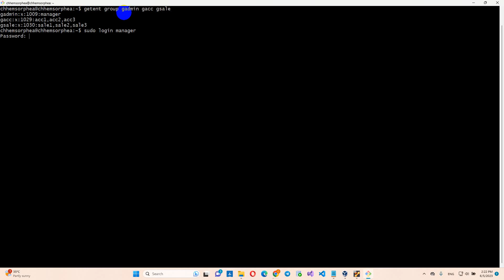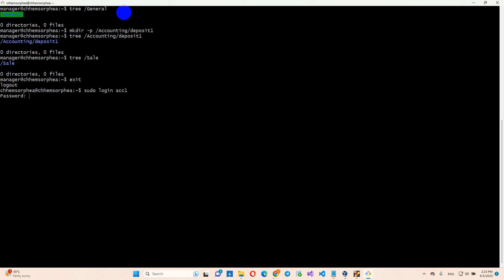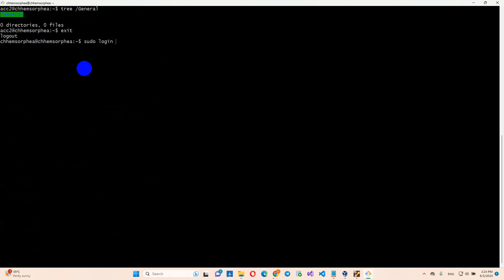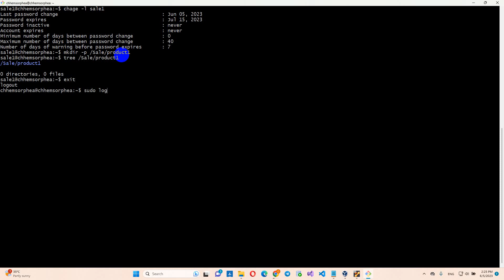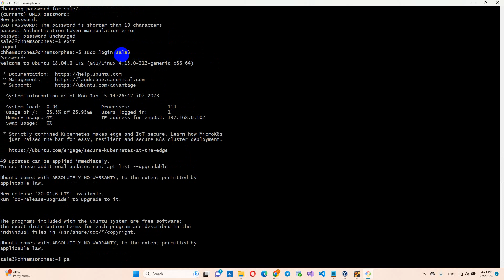Linux | Ubuntu | Permissions